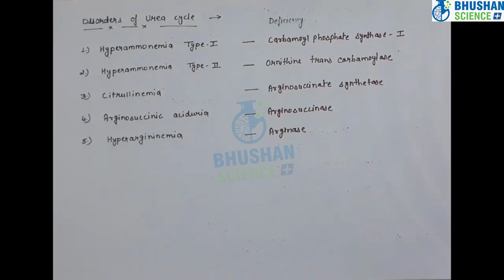55. Urea Cycle and Its Disorders in Hindi | B. Pharm Biochemistry | B. Pharm Notes Download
💥This course is designed by the Bhushan Science and for benefit of the students belongs to Nursing, Pharmacy, Medical and Paramedical.

The urea cycle (also known as the ornithine cycle) is a cycle of biochemical reactions that produces urea (NH2)2CO from ammonia (NH3). This cycle occurs in ureotelic organisms. The urea cycle converts highly toxic ammonia to urea for excretion This cycle was the first metabolic cycle to be discovered (Hans Krebs and Kurt Henseleit, 1932), five years before the discovery of the TCA cycle. This cycle was described in more detail later on by Ratner and Cohen. The urea cycle takes place primarily in the liver and, to a lesser extent, in the kidneys.
A urea cycle disorder (UCD) is an inherited disease that affects how the body removes the waste that is made from breaking down protein. Everyone needs protein, which is found in foods like dairy products, meat and fish. When a person eats food that contains protein, the body breaks it down into amino acids (the building blocks of protein that are used by the body for growth and tissue repair) and uses only what it needs. It changes the rest into nitrogen, which must then be removed by the body.

In a healthy person, the liver supplies several enzymes to change nitrogen into urea, which is then removed from the body in urine. This entire process is called the urea cycle.

The liver in a person with urea cycle disorder is missing an enzyme necessary to convert nitrogen into urea. As a result, ammonia, a highly toxic substance, builds up in the bloodstream and is not removed from the body. Untreated, the high amounts of ammonia can cause brain damage, coma and eventually death.